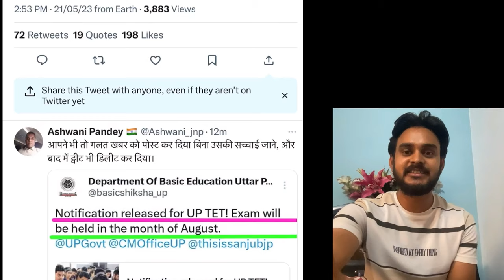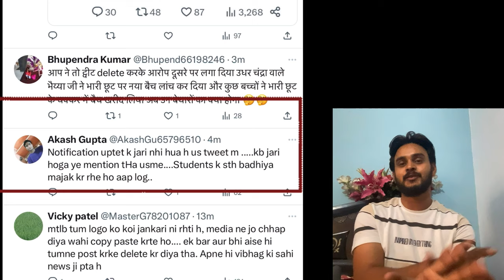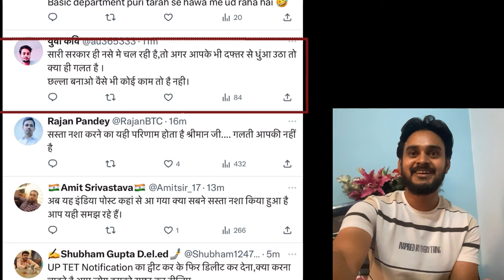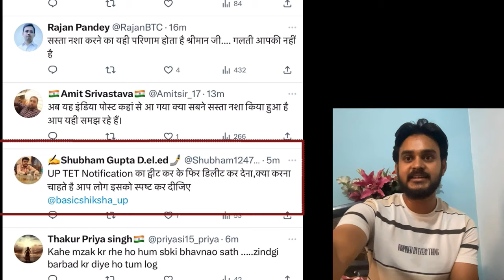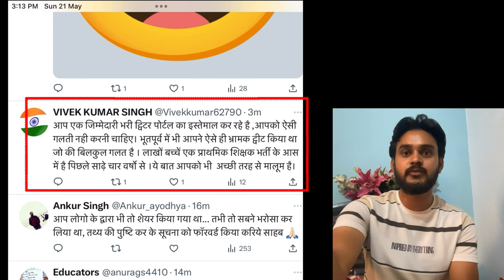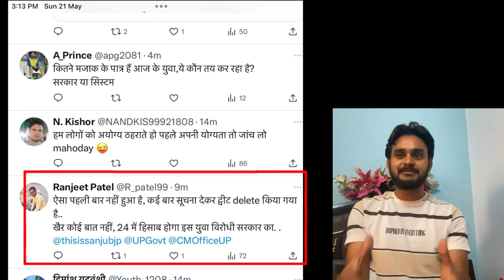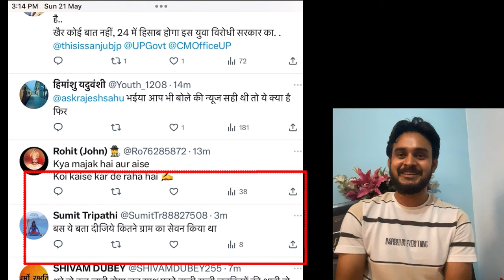UP TET यूपी टेट परीक्षा की सूचना गलत ❌ || भड़के अभ्यर्थी विभाग को सुनाया खरी-खोटी